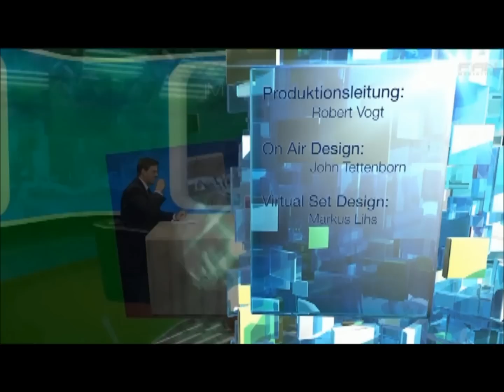Stefan Birkner "Im Gespräch mit Georg Mahn" bei FAN Television (10.09.2012)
Im Gespräch -- mit Georg Mahn

Schnelllebigkeit, kurze Statements, maximal eine thematisch überschwellige Gruppendiskussion bestimmen die mediale Interview-Kultur der Gegenwart. In der wöchentlichen Sendung „Im Gespräch" begrüßt Chefredakteur Georg Mahn wirtschaftliche, politische und kulturelle Größen aus Niedersachsen und Bremen zum Einzelgespräch -- und das in einem einzigartigen, zeitintensiven Umfeld. Der Gast selbst steht in der 30-minütigen Sendung im Mittelpunkt der Handlung mit dem Ziel, Hintergründe, Überzeugungen und die jeweilige Weltanschauung zu erfahren.